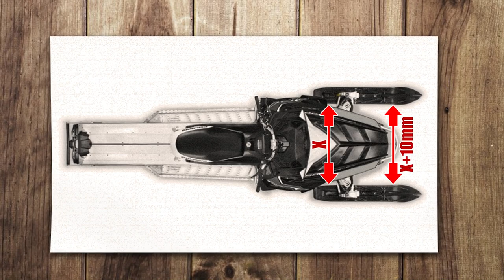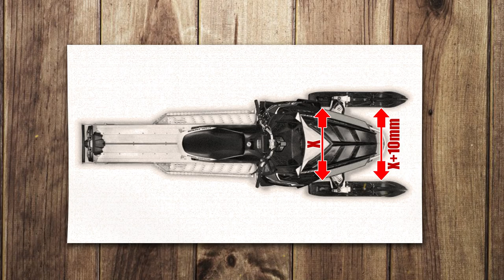ПОДВЕСКА и РУЛЕВОЕ УПРАВЛЕНИЕ СНЕГОХОДА | НАСТРОЙКА и РЕГУЛИРОВКА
Для того, чтобы ваш снегоход уверенно держал траекторию, хорошо управлялся, а элементы его подвески меньше изнашивались, важно правильно отрегулировать гусеницу и лыжи.

В этом выпуске:
0:00​ - вступление
0:39 - проверка натяжения гусеницы и её регулировка
2:23​ - центровка гусеницы
3:18​ - разговор о скобах гусеницы с буртом (усатые скобы)
3:54​ - регулировка лыж
4:33​ - эпизод со сломанной стойкой лыжи
5:07​ - настройка схождения лыж
6:16​ - правильная работа склизовой подвески
6:39​ - регулировка стропы задней подвески